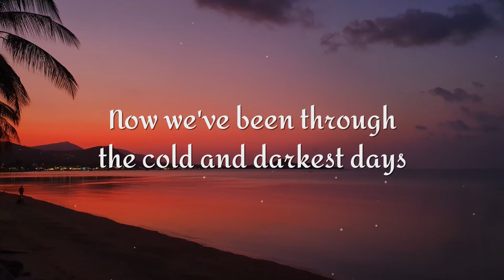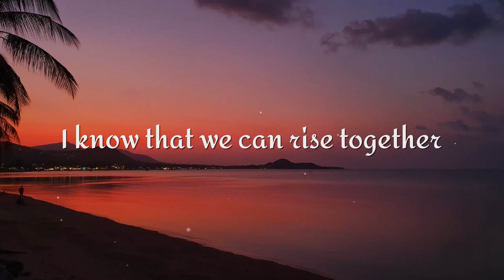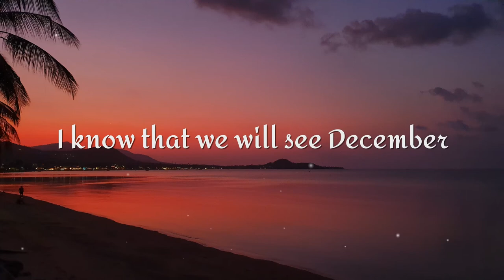Summer Was Fun & Laura Brehm - Prism (Lyrics)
We have crossed our 1st milestone which is a "1000" Subscribers and its all because of you guys. ❤️